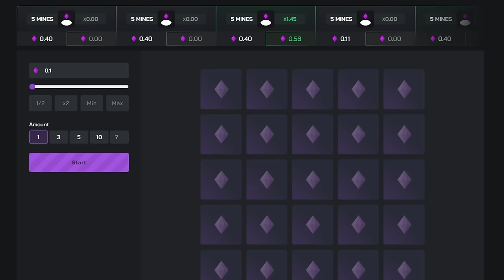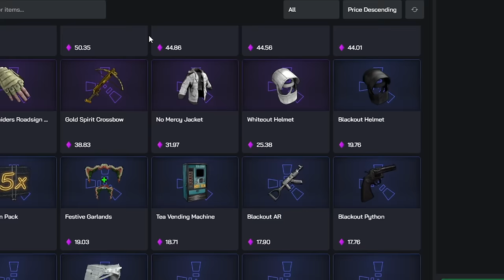This is what 15,000 hours in Rust looks like...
Welcome back ladies and gentleman ! In this video I play with my face in the corner of the screen hehe, i hope you guys do enjoy the facecams as much as i do!
(10,000 LIKES!)